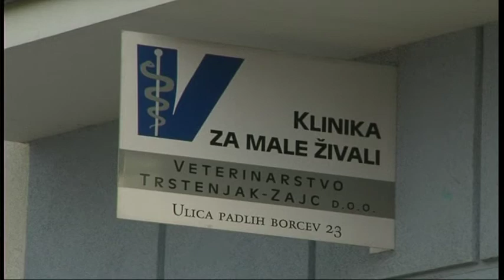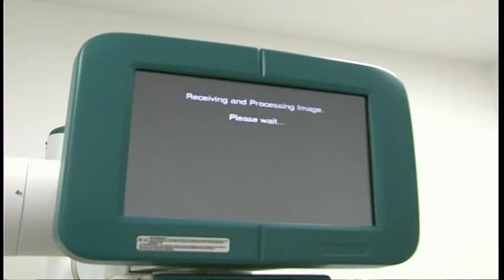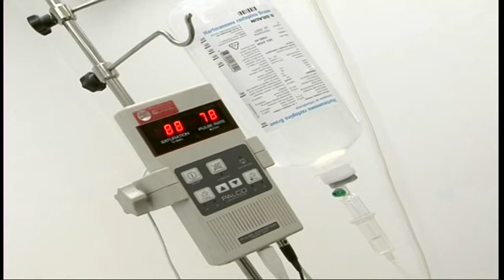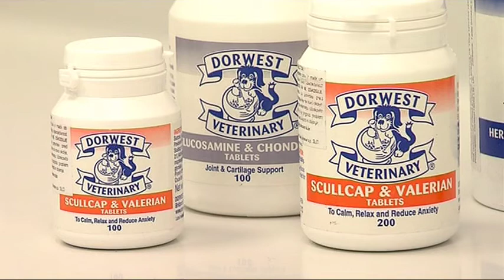STIRI TACKE 12 ODDJA DECEMBER 2013 KLINIKA TRSTENJAK ZAJC